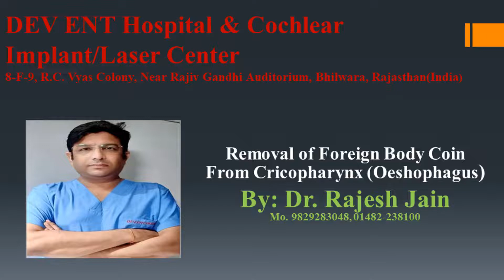Removal of Foreign Body from Cricopharynx (Oesophagus)